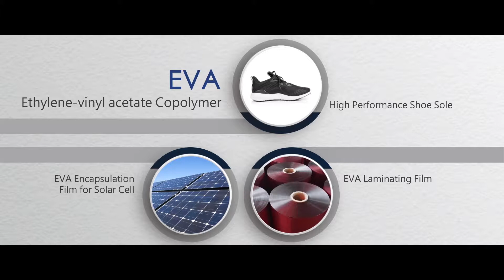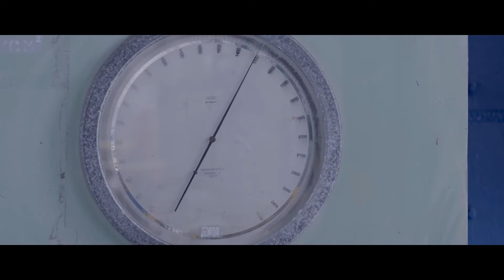Asia Polymer Corporation APC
Asia Polymer Corporation - The main business of the company is to manufacture and sell polyethylene resins.
The polyethylene we make are classified into two major categories: Low Density Polyethylene - LDPE; and Ethylene Vinyl Acetate Copolymers - EVA. APC PE, LDPE, EVA, APC plastics, polyethylene, Asia Polymer Corporation, Taiwan, injection molding, foam, chemicals